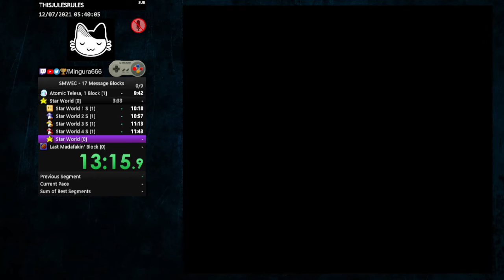Super Mario World - 17 Message Blocks (14m 07s 721ms)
Run verified by DunkelGotik on Dec. 11, 2021.